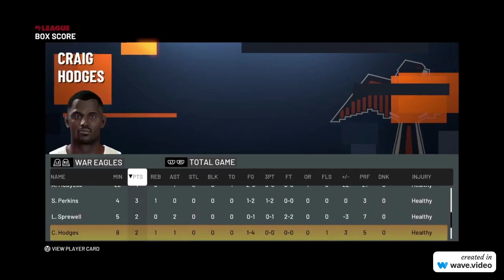Epic Home Victory: War Eagles Dominate Nets! NBA 2k21 S3 E12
War Eagles vs Nets- Blowout Win At Home!!! 2K21 S3 EP 12

Executive Producers:
Greenhouse Distribution
Dirte Dozen ENT
Executive Elites